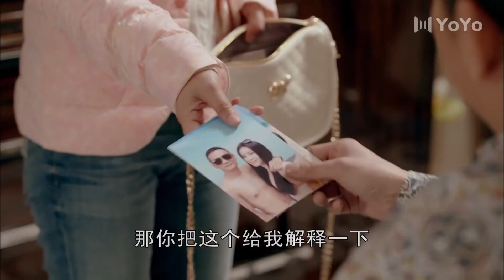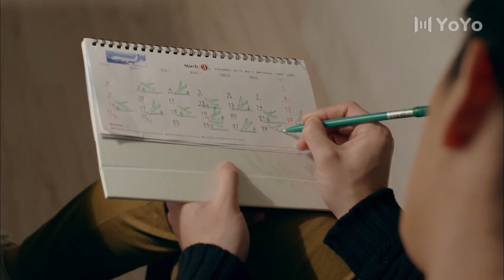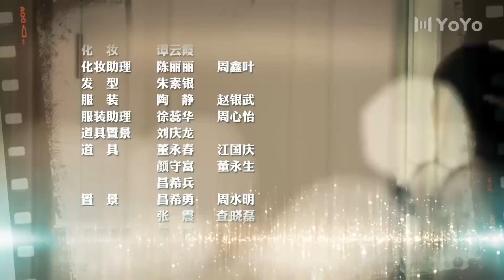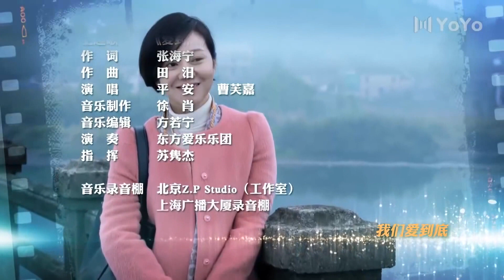繁花入梦 02（胡歌/闫妮/果静林）